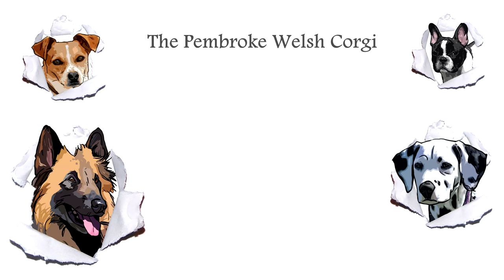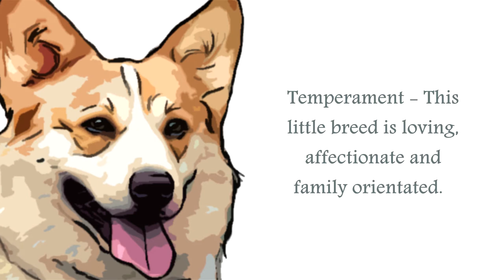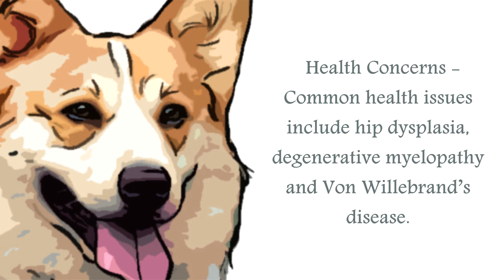Pembroke Welsh Corgi Video